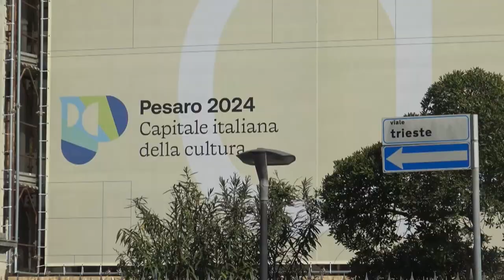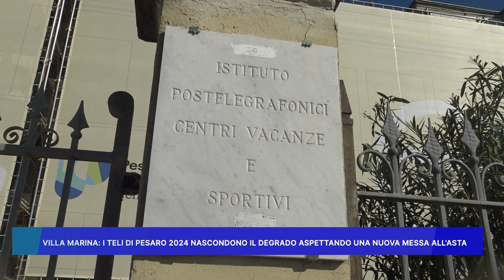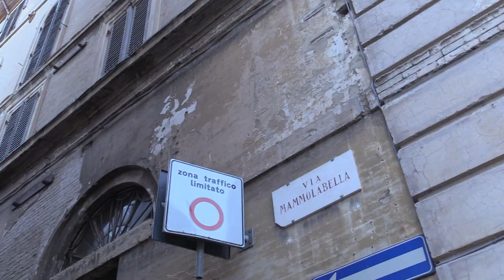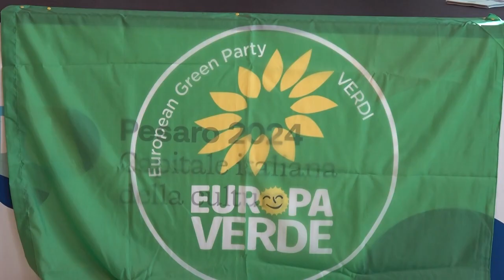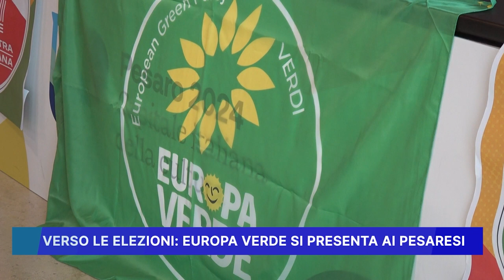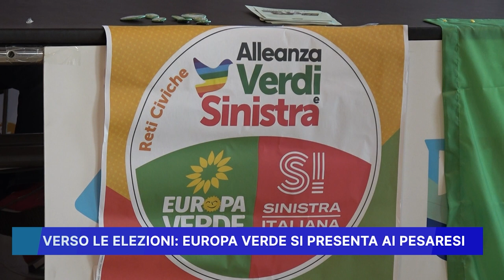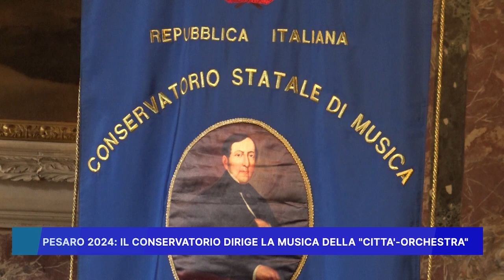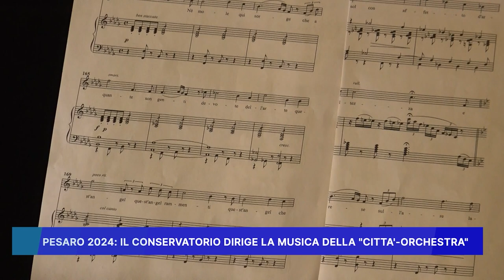ROSSINI NEWS 15 FEBBRAIO 2024